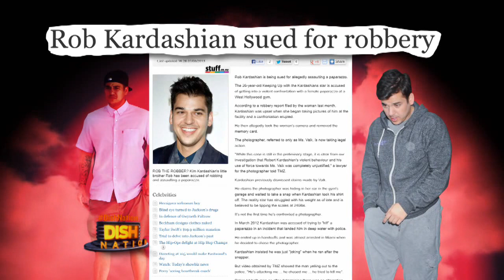HeadKrack's Rap of the Week feat. Michael Jordan and More -- 5/3/13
HeadKrack is on the mic rapping about Lindsay Lohan in rehab, Michael Jordan's wedding, Martha Stewart tries online dating and more! Plus, J-Si hits the beat!